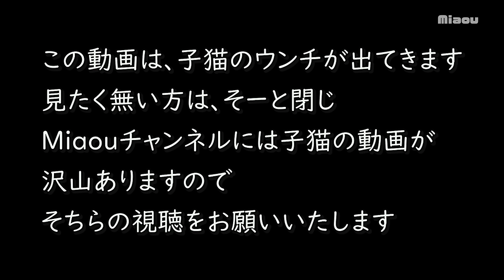【閲覧注意】 赤ちゃん猫のうんちを催促する方法と子猫が初めてウンチをしたらモリモリでてきて止まらない 【瀬戸のりる＆ねる日記】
ねる、初めてうんちをした日。段々とお腹は張ってきているし、ミルクの飲む量も減ってきていた。
おしっこをさせているときに、うんちが見えたので子猫には頑張ってもらってウンチを出させた。

[保育室]
りる Rire （グレートラ？  light gray tabby, female ♀;  March, 2022- )
ねる Nel　（グレートラ？  light gray tabby, male ♂;  March, 2022- )